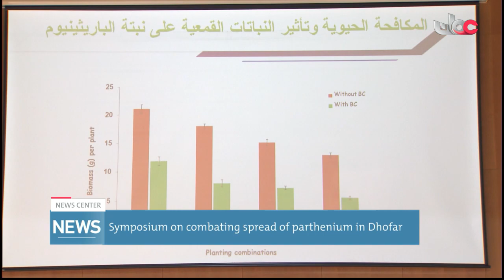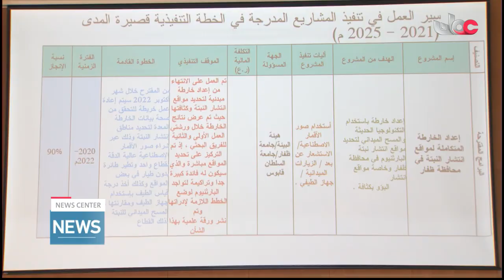Symposium on combating spread of parthenium in Dhofar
Report by: Saleh bin Khalfan Al Rahbi